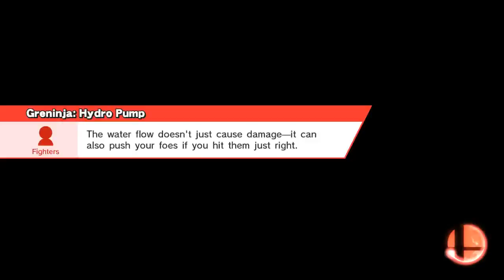Road to Level 50 Episode 1 - Mewtwo Amiibo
Hey Guys and welcome to the channel!
Let me know in the comment section if there is a certain character you want me to play as or a certain level to play on as we train up our Mewtwo amiibo!